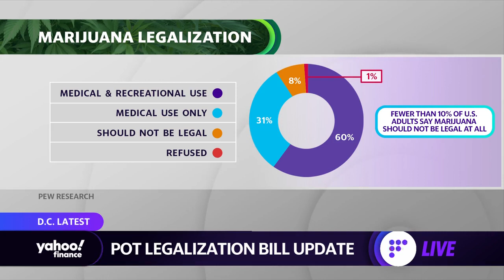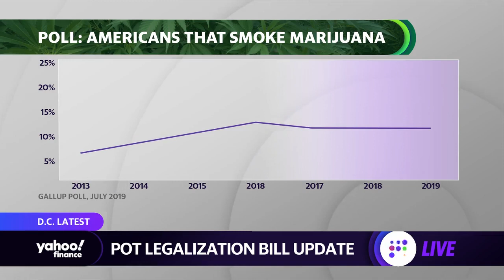The federal government is still living in the era of ‘reefer madness’: Senator Ron Wyden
Senator Ron Wyden (D-OR) joins Julie Hyman and Jessica Smith to discuss why it is time for the federal government to legalize marijuana and the recent developments with the infrastructure bill.